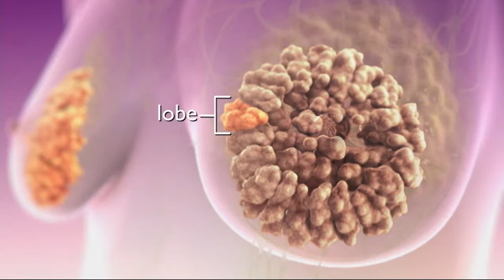Breast Cancer Education video (Part 3)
What is Breast Cancer